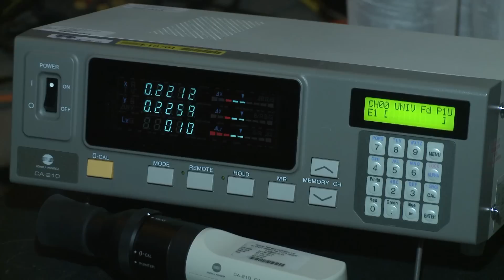Blu-ray disc quality - Which? investigation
Which? test lab puts Blu-ray disc quality to the test.  The best Blu-ray movies are outstanding but quality can be hit and miss. Some Blu-ray movies look little better than DVDs, but typically cost twice the price